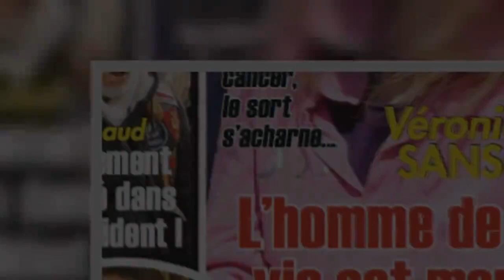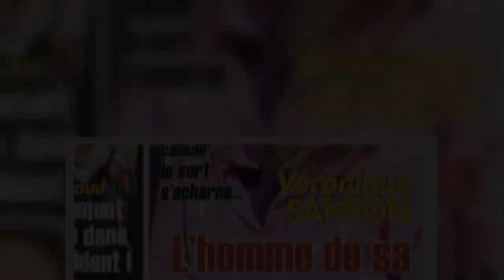Véronique Sanson, l’homme de sa vie est mort ! (photo) - Kudo News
Déjà confrontée à un cancer des amygdales, qui lui a été diagnostiqué l’été dernier,  Véronique Sanson ferait face à un autre drame, celui de la mort de « l’homme de sa vie ».   C’est ce que rapporte «Ici Paris » dans son édition du 22 janvier. « L’un des hommes les plus proches d’elle, les plus ch